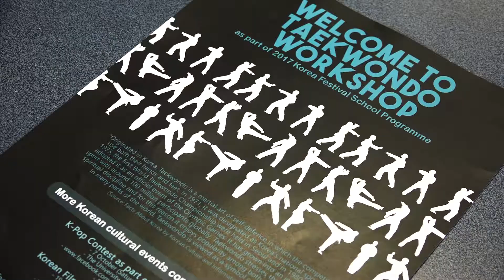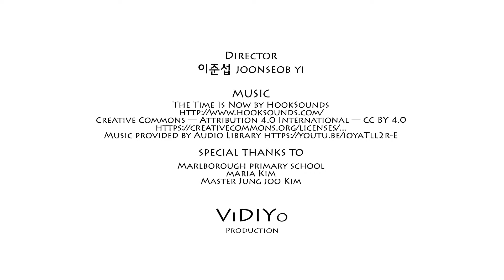Taekwondo Workshop-2017 Korean Festival in Auckland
This video is a taekwondo workshop held at Malbough Primary School.
The Korean Consulate in Auckland hosts a K-Pop Dance Workshops and a Taekwondo Workshops  until November to inform New Zealand children about Korean culture.